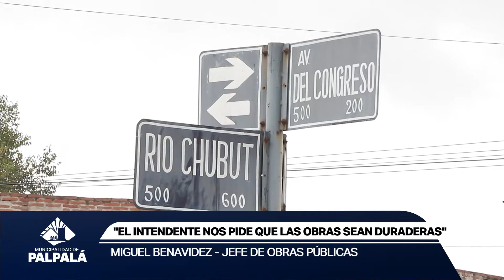APOSTAMOS A OBRAS INTEGRALES Y DURADERAS PARA BENEFICIO DE LOS PALPALEÑOS